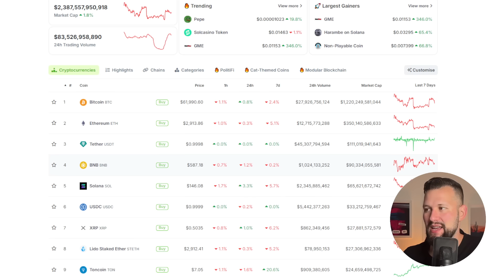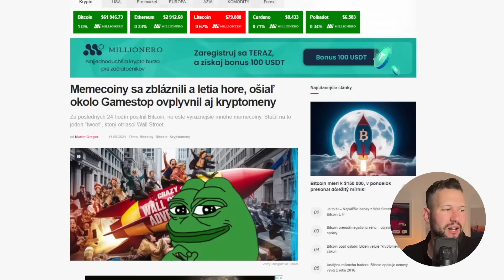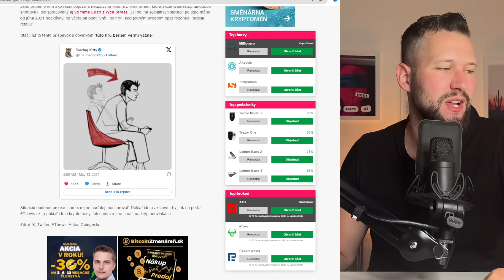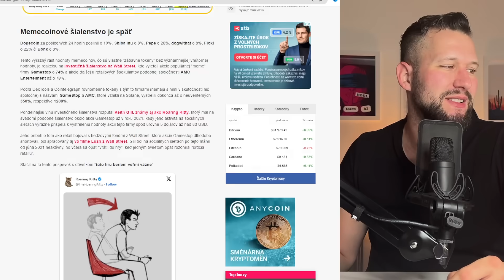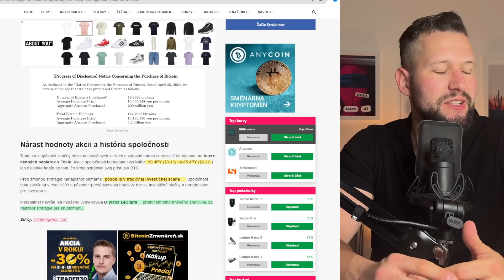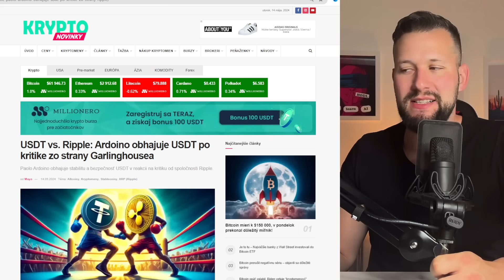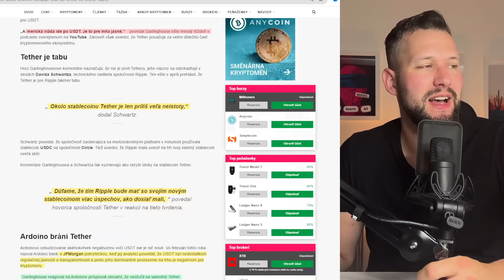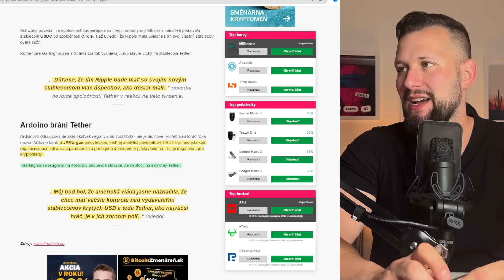Bitcoin v pozore! Meme šialenstvo vďaka Wall Street! 🤯